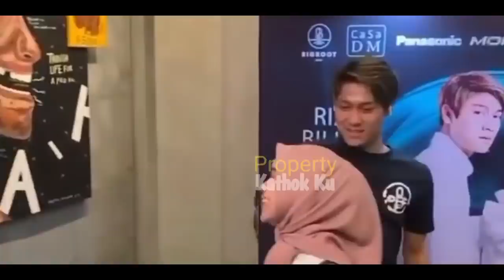GELAR SYUKURAN || TERBONGKAR Sore Ini !! RUMAH BILLAR Dipenuhi LESTi??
SYUKURAN!! TERBONGKAR Sore Ini !! RUMAH BILLAR Dipenuhi LESTi??

Jangan Lupa: _
Thankz!!..